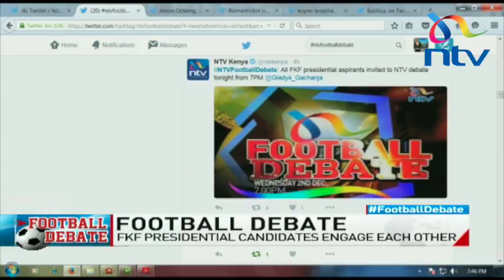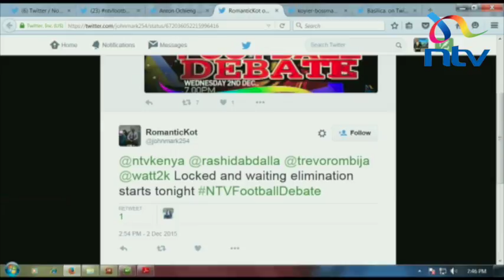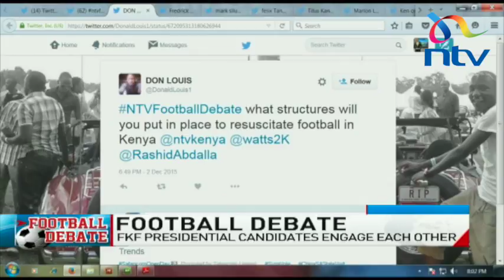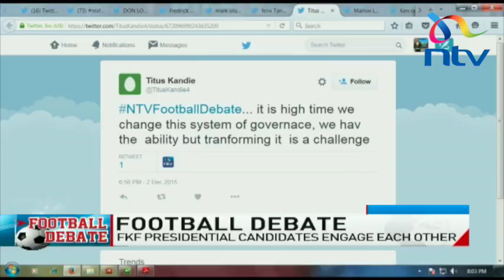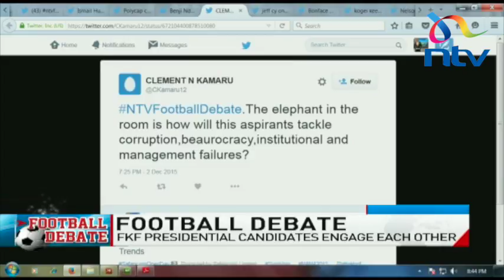NTV Grand football debate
Football in Kenya has faced numerous challenges over the years, most if not all, attributed to poor management. The December 14th, 2015 elections promise to be the beginning of a better future. NTV brings together the candidates vying for the FKF presidency with Watson Karuma and Rashid Abdalla asking the hard questions.